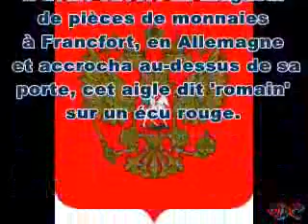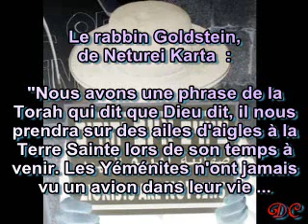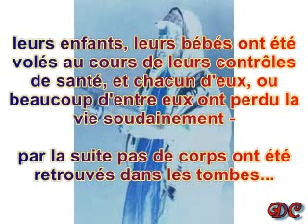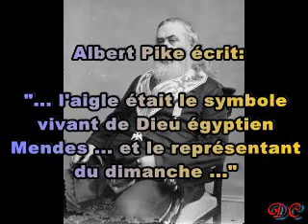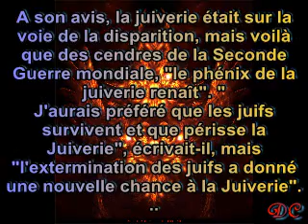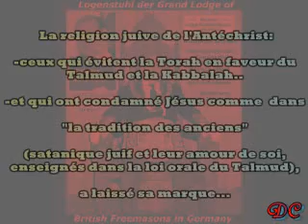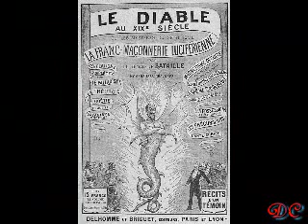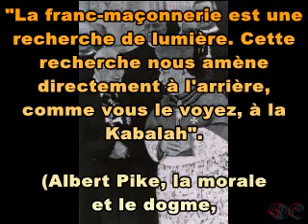Kabbalistes lucifériens et infiltration des élites maçonniques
[Vidéo de Daily-Censorship]

Bref exposé de la vidéo :

La Kabbale juive est la base même de la Franc-Maçonnerie.

La Thora a été détournée au profit du Talmud et de la Kabbale.

Les Illuminés ont infiltré l'église catholique.